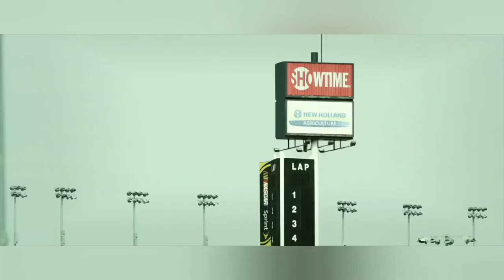🔴Bina Copyright Ke Video | Bina Copyright Ke Music | Racing Cars Video | Nocopyright Video and Music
Bina Copyright Ke Video/Music And Nocopyright Video | Noncopyrighted videos And Musics About Racing Cars With NoCopyright Background Music.

Welcome to nocopyrightvideos&musics.

You can use to both video or music it is safe to reuse and the interesting fact is that attribution is not required.

यह एक copyright फ्री विडियो/म्यूजिक bina copyright ke video with music racing cars par है | यह विडियो/म्यूजिक the content creator community की हेल्प/मदद के करने के लिए बनाया गया है| यह विडियो/म्यूजिक प्रयोग के लिए safe/सुरक्षित है|

✔About This Video/Music:--

1) Nocopyright musics and videos

2) Noncopyrighted musics and videos

3) Free musics and videos

5) Music and video without copyright

6) Bina copyright ke videos and/aur musics

8) No Attribution musics and videos

9) Attribution not required musics and videos

10) Nocopyright musics download karen

11) Nocopyright videos diwnload kare

13) Bina copyright ke music

14) Bina copyright ke videos

15) Bina copyright ke music download kare

16) Bina copyright ke videos download kare

17) Bina copyright ke music yaha se download kare

18) Bina copyright ke videos yaha se download kare

19) Bina copyright ke video aur music yaha se download kare

20) Bina copyright ke videos aur musics yaha se le

21) Youtube channel for nocopyright videos and musics

22) Youtube channel for nocopyright videos

23) Youtube channel for nocopyright musics

25) youtube channel on noncopyrighted musics and videos

26) Nocopyright videos and musics download/downloading links

28) Most used nocopyright musics

29) Nocopyright music everyone uses

30) No attribution no copyright musics

31) No Attribution no copyright videos

33) Bina copyright ke videos and musics download kare video in hindi

34) Nocopyright background music

36) Music without copyright

37) Videos without copyright

38) Nocopyright videos and musics 2020

39) Nocopyright videos with music

41) Youtube par nocopyright music

42) Youtube par nocopyright videos aur/and musics

44) Nocopyright viral videos

45) Nocopyright viral video clips

49) Noncopyrighted music for intro

✔About this channel:--Nocopyrightvideos&musics  is one of the biggest platform which provides free to use musics, sounds and videos to the content creator community. The motive behind creating this channel is to make easy to get different musics and videos without any copyright strike/claim and they are 100% safe to reuse, you can use to both video or music and the interesting fact is that attribution is not required.

⏩Our some other videos/music:--